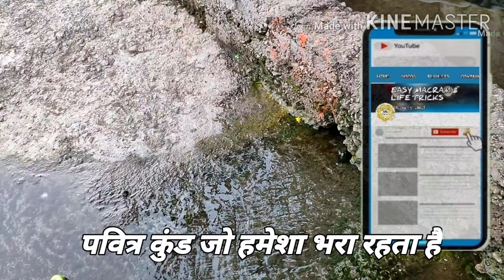प्राचीन कालभैरव मंदिर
easy macrame & life tricks is a youtube channel, New video posted everyday